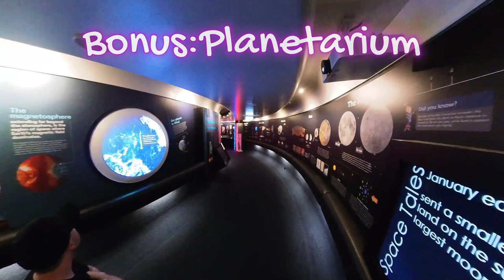Mt Cootha Brisbane Summit & Botanical Gardens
Sample highlights from a day trip with my mate Mike up to Mt Cootha Summit & Botanical Gardens in Brisbane on January 19th, 2023. Bonus facility featured in this video. Filmed on the Insta360 One X2 camera.

If you'd like to see more of this content make sure you smash the 'Like' button to let me know and I'll post a longer edit! :)